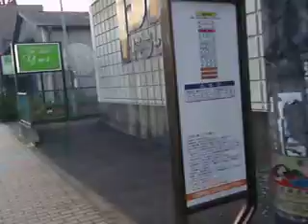indo trampa e parando hoka de omigawa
trampa domingaum...